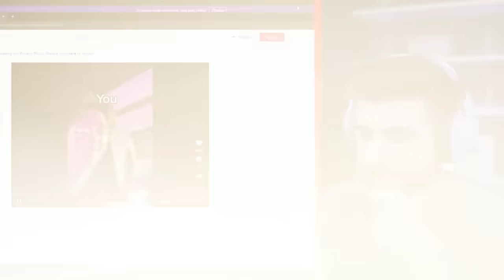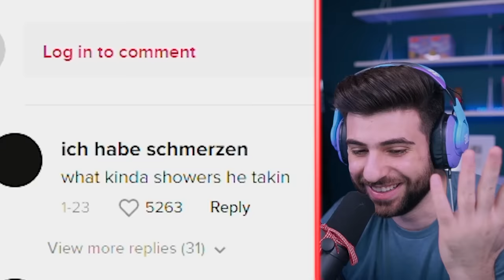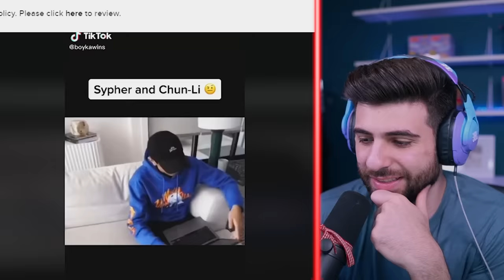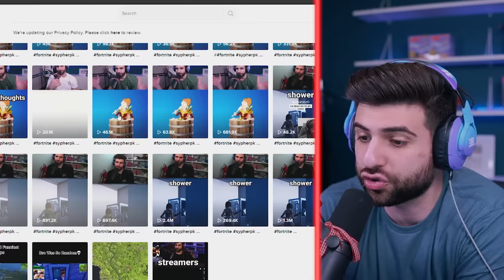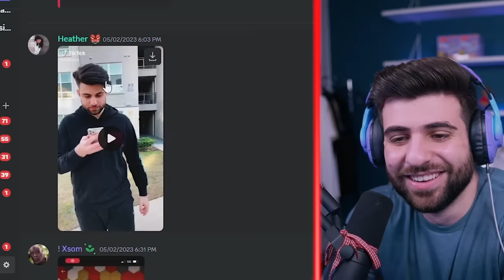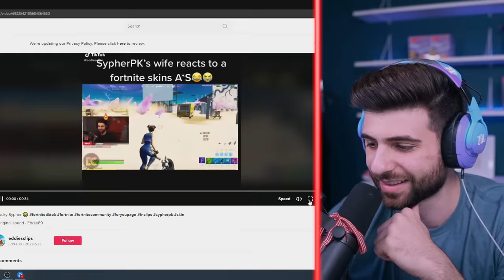Reacting to SypherPK TIKTOKS... (big mistake)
Today I'm reacting to the BEST SypherPK Tiktoks

Edit by: Stonix